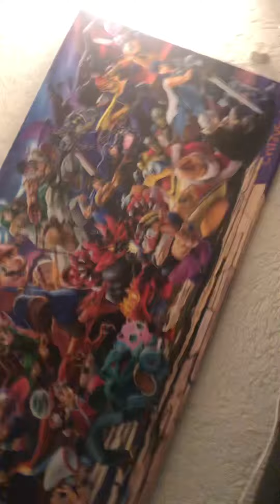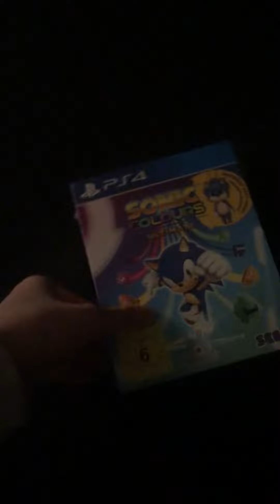Ein gutes neues Jahr euch allen & mehr - Info-Video